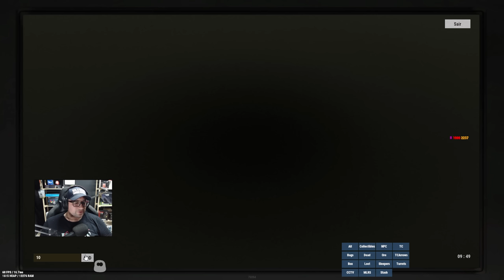!SAIU 🏰 Drones | C4 com Controle Remoto | Nova Sentry Gun - Rust Update